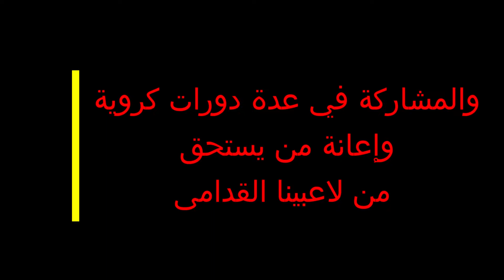Association Des Anciens Footballeurs de l'EST 14-06-2020